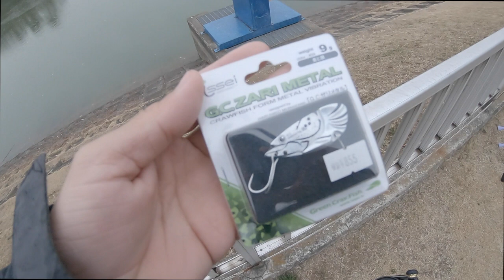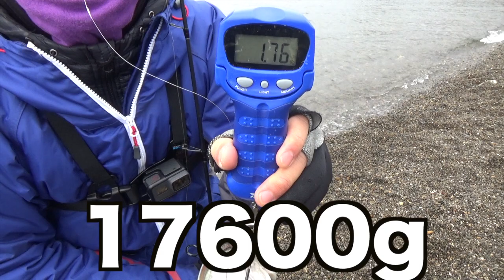一体なんだ！？真冬のヤバイ魚を釣り上げたヤバイルアーとは？！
2019年冬真っ只中のバス釣り！ヤバイ魚を釣り上げたヤバイルアーとは一体なんだ！？

すぺもん グッズ商品販売中です！リンクタップでチェックしてね！

スペモンメンバーの「Twitter」

・魚釣り
・1000円自販機やガチャガチャ